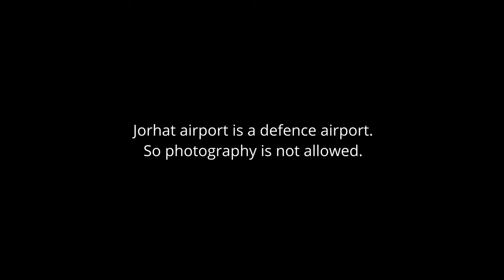A day in Jorhat, Assam | Hoollongapar Gibbon Sanctuary | Jorhat tourism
Jorhat is one of the most important cities in Assam. The city is known as the tea capital of the world. The city has good connectivity via air, rail, and roads to important cities in India. For accommodation, tea house bungalows are an excellent choice. I stayed at Chameli Memsahab Bungalow and loved my stay. When in Jorhat, one must not miss visiting Hoollongapar Gibbon Sanctuary. This sanctuary contains India's only gibbons – the hoolock gibbons, and Northeastern India's only nocturnal primate – the Bengal slow loris. The sanctuary has a rich biodiversity.